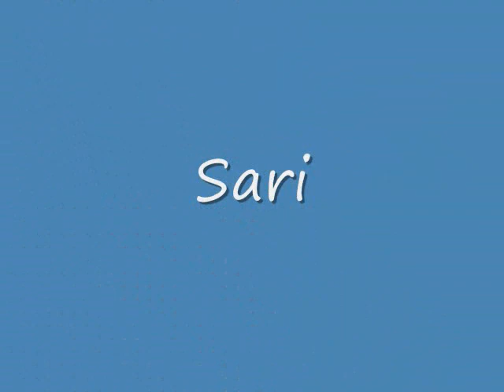Transformers Animated The Substitute Autobots